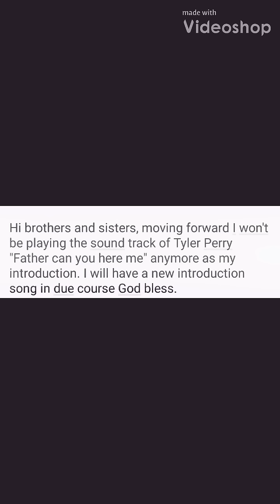LISTEN TO WHAT THE LORD SAYS ABOUT BEYONCE!!!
**LINK TO BEYONCE VISION**

**MODEST CLOTHING, HAIR AND SKIN CARE**

Some of my beautiful sisters have been asking about my modest dressing here are couple links to Amazon clothing. Please check it out. God bless sisters 😊

**BEAUTIFUL MODEST SKIRTS**

**BEAUTUFUL MODEST JEANS SKIRTS**

**BEAUTIFUL MODEST DRESSES**

**BEAUTUFUL MODEST BLOUSE**

**BEAUTUFUL HEAD WEAR/WRAP**

**CHRISTIAN BOOKS**

**BEAUTIFUL SKIN CARE PRODUCTS**

**BEAUTIFUL HAIR PRODUCTS FOR ALL HAIR TYIES**